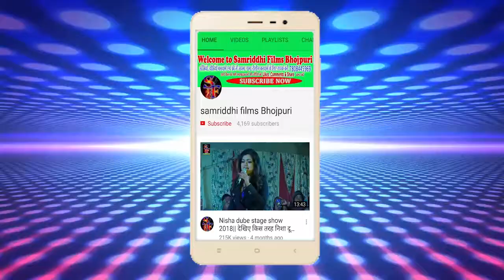कजली रंगस पुजवा के जोबन बा || Abhishek yadav का सबसे हॉट होली लसर लसर सांग || bhojpuri होली 2019